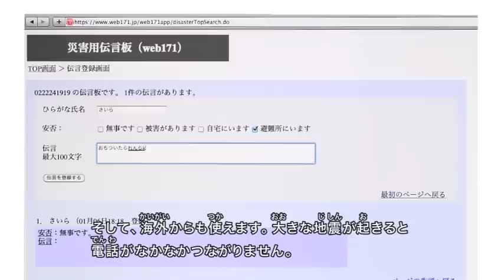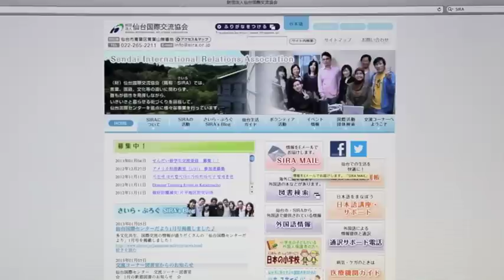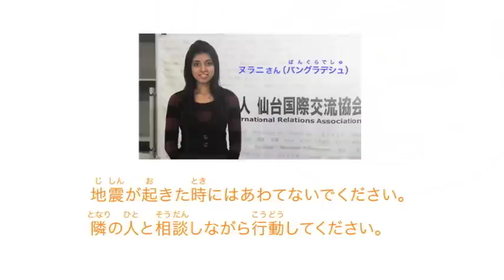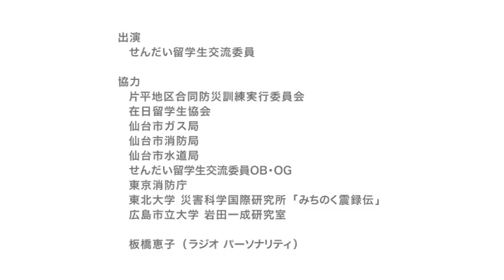多言語防災ビデオ Part1: 地震に備えよう 日本語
（公財）仙台国際交流協会 制作
多言語防災ビデオ「地震！その時どうする？」Part1: 地震に備えよう 日本語版（第2版）